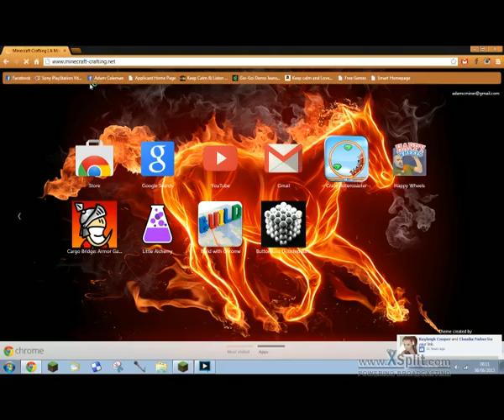Minecraft - Planet of Badass - Fixing the land damage and making enchantment table better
Stream number 47 - This steam features Coleminer247 fixing the land damage that was caused by the first tornado and then he makes the enchantment better by going on a journey south to get the resources required to improve the enchanting table - Planet Of Badass